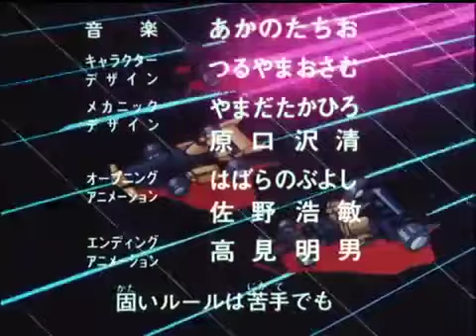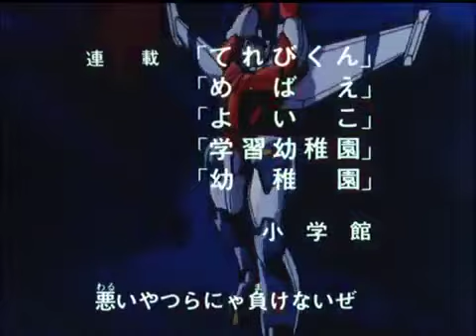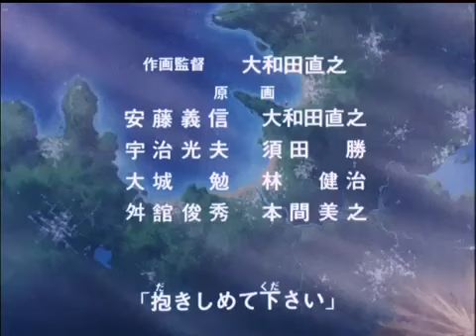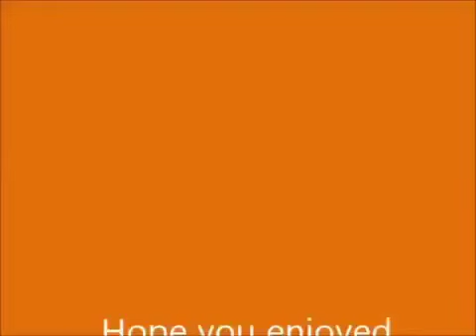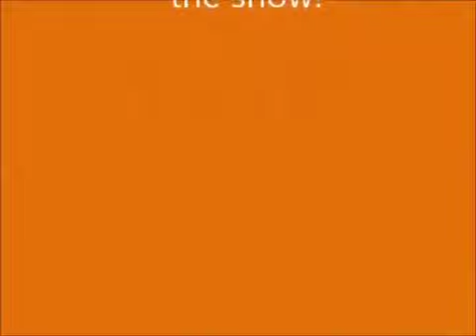Machine Robo: Battle Hackers 12 "Muddy Duel"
Pat grieves that the Battle Hackers base doesn't have water to grow flowers. In order to present such a flower to her, Akira and Zen head to the place where flowers blossom with Twin Cam Jimmy amd Rotary Kid.